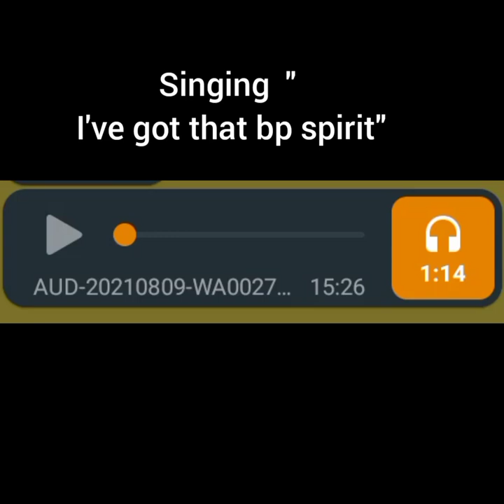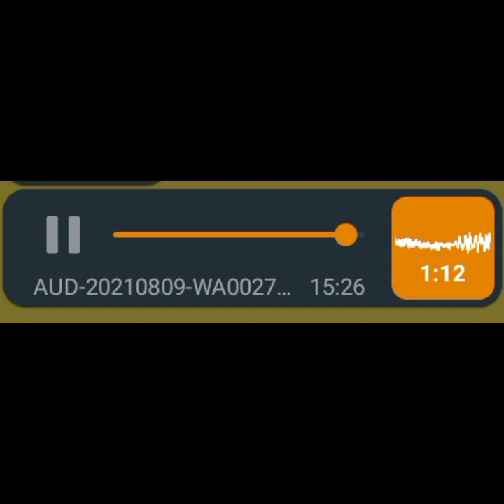CHALLENGE GS SONG || GIRL SCOUT KOREAN E-CAMP.